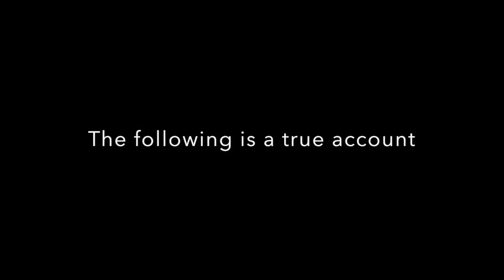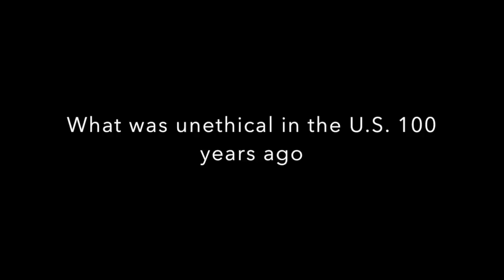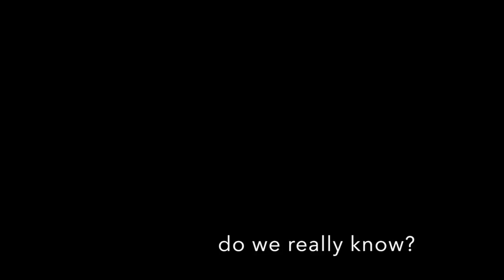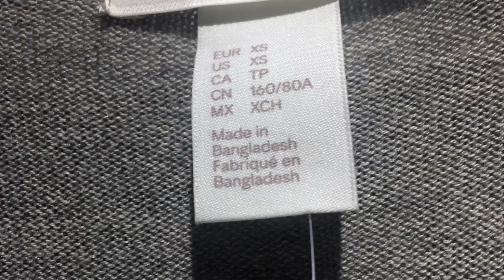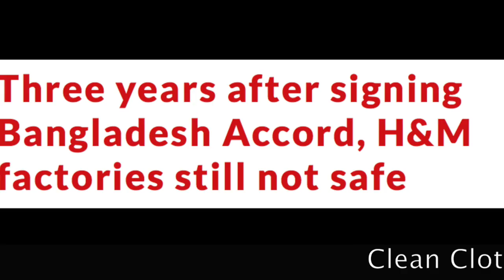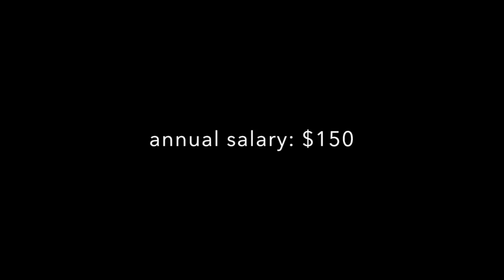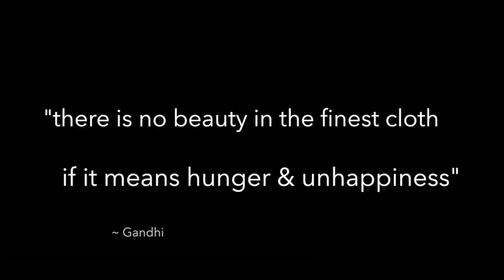Sweatshops- Public Controversy (Final Version)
Public Controversy- RCL